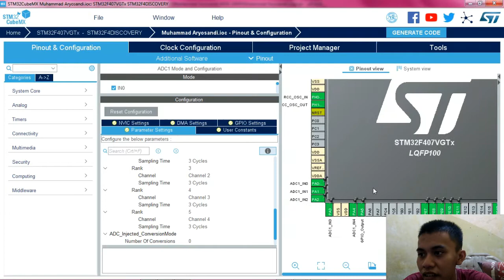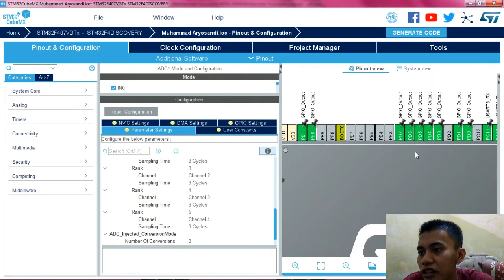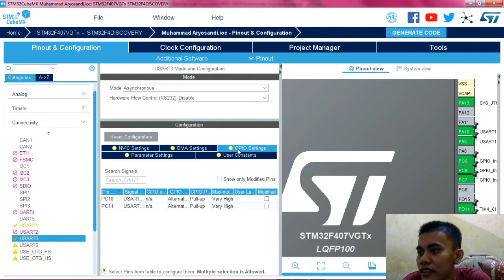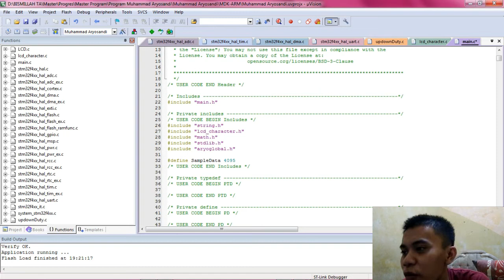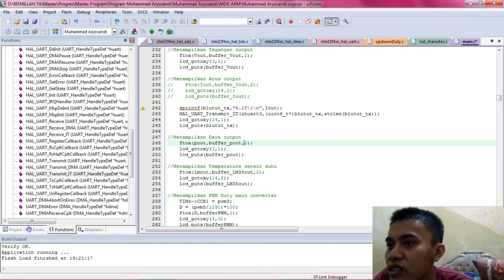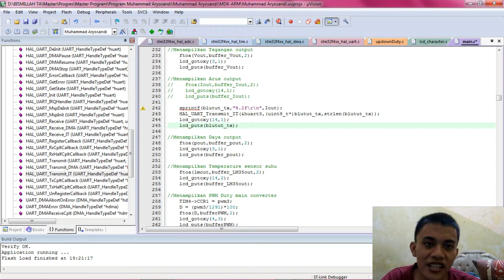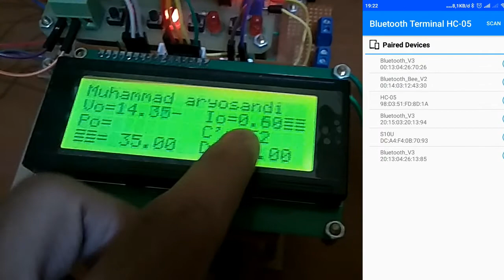CILUKBA#43] TUTORIAL HC05 STM32F4